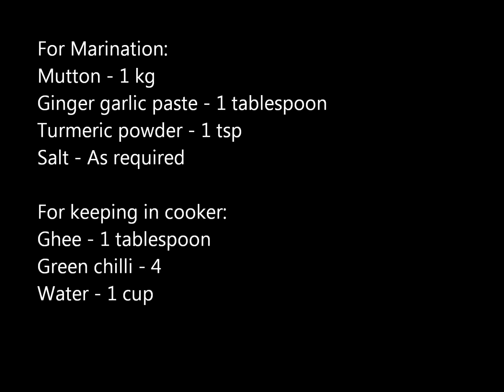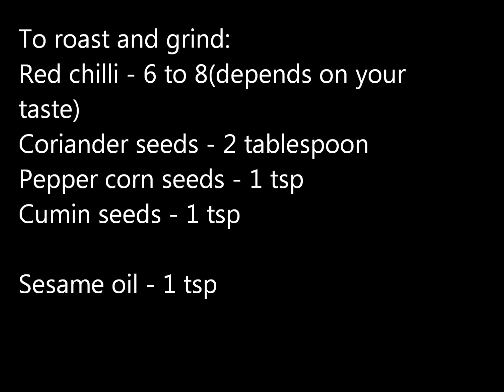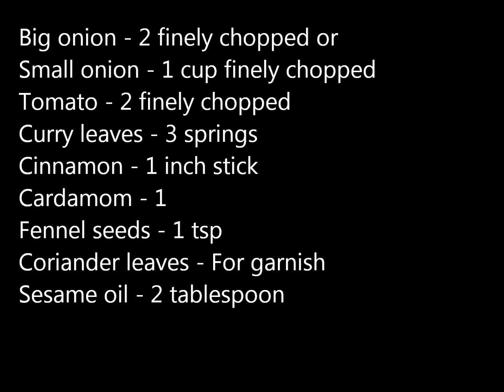Tasty Mutton Chukka | My Kitchen Snapshots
To roast and grind:
Red chilli - 6 to 7
Coriander seeds - 2 tablespoon
Pepper corn seeds - 1 tsp

Big onion - 1 finely chopped or
Small onion - 1 cup finely chopped
Tomato - 2 finely chopped
Curry leaves - 3 springs
Cinnamon - 1 inch stick
Cardamom - 1

Wash the mutton and mix the ingredients under 'For Marination' and leave it for 30 minutes
In a cooker, place the mutton, add green chilli and ghee.
Add a cup of water.
Keep it for 4 whistles.
Once the pressure releases, open it and check whether mutton is cooked.

Heat 1 tsp of sesame oil in a pan, add pepper corn seeds and cumin seeds.
Add red chilli and coriander seeds.
In a low flame, saute until coriander seeds turns golden color.
Grind it with water.
Grind into a fine paste and keep it aside.

Heat sesame oil in a pan, add cardamom, cinnamon stick and fennel seeds.
Add chopped onions.
Once onion color changes, add tomato.
Once tomato is cooked, mash it.
Add the red chilli and coriander paste.
Add 1/2 cup of water and keep it in high flame.
Let the masala to get cook.
Add cooked mutton and mutton water.
Close it with a lid and cook for 10 minutes.
Allow the gravy to become thick.
Adjust salt in this stage.
Once mutton chukka is ready, you could see oil starts separating from it.
Add coriander leaves.
Mutton chukka is ready.